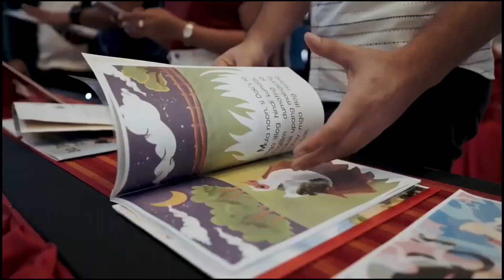“Si Andoy na Mahusay Magpinta” Entry #303 ( Kuwentong Pambata - DepEd Storybooks )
Audiobook Narration by Ma. Elena Macasayon, Oxy Macasayon
Video Editor: Ma. Elena A. Macasayon Koronadal City Division

“Si Andoy na Mahusay Magpinta”
Kuwento ni Herminio L. Juelo at Guhit nina Herlyn Jan Marie D. Juelo, Hermielyn Joy J. Morales, Jechris Olaya ng Koronadal City Division